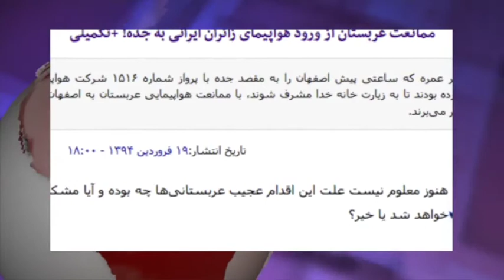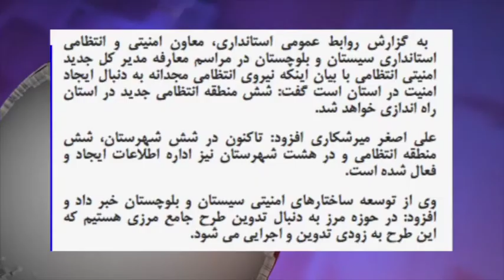گزارش های روز پنجشنبه 20 فروردین - تلویزیون ایران فردا